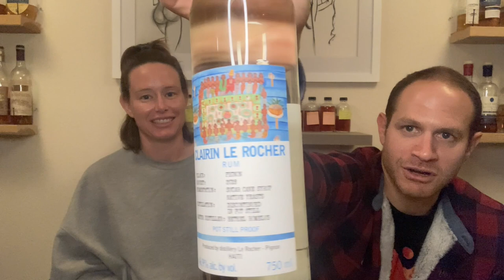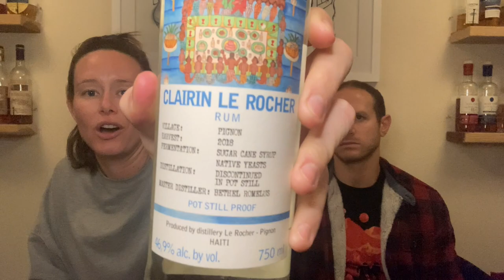THE SPIRIT OF HAITI Clairin Le Rocher (Savor at Home #107)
Clairin is a rhum produced in Haiti from sugar cane juice and/or syrup using very traditional production techniques. This bottle of clairin is amazing!! As you can tell, we really enjoyed this tasting and will probably be picking up the rest of the Single Estate releases from Spirit of Haiti... if we can find them all.

Clairin Le Rocher (2018 Harvest):
- 46.9% ABV, $50
- Produced by Bethel Romelus in the village of Pignon in Haiti
- Cane juice syrup made from 3 different varieties of local grown, hand harvested sugar cane
- Wild fermentation with ~30% dunder
- Pot distilled with direct fire
- Bottled at distillation strength

Follow on Instagram: @ThisBlogsNEAT